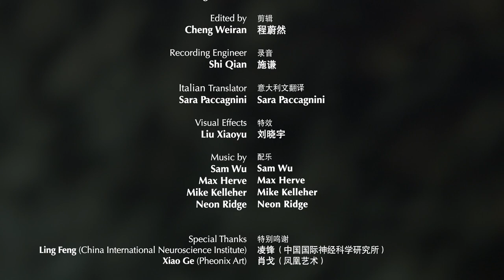Student Work | "Moon Milk" by Liu Wa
The video begins with a dream under anesthesia during neurosurgery and develops into a satirical critique on industrialization and gentrification campaign, all materialized into a series of sculptures in the video installation. The documentary on craniotomy surgery echoes with Italo Calvino’s fantasy novel “Cosmicomics;” the process where doctors remove brain tumors also resemble the Moon milk purification ritual in a factory within the dream. Through Italian and Chinese narratives, this work interweaves dream and reality, reimagining human agency that transcends the boundary between material and immaterial.

CREDIT:
Artist: Liu Wa
Voiceover: Noemi Quintili
Neurosurgeon: Liang Jiantao, Song Gang
Nurse: Sylvan Shan
Cinematographer: Yang Bo, Yu Hao, Li Kaiqiang, Meng Fanzhao
Edited by: Cheng Weiran
Recording Engineer: Shi Qian
Italian Translator: Sara Paccagnini
Visual Effects: Liu Xiaoyu

Caption

It’s time to inject anesthetics. Don’t panic, it will all be over when you wake up
September 26, 2019. Female, 25 years old.

The Moon…How come the Moon is so close to me, almost within my reach?
The planktons in the sea are drawn by the gravitational force of the Moon. Glimmering and phosphorescent, they slowly rise and ascend into the sky.
The surface of the Moon resembles the belly of a fish, covered with a crust of smooth scales.
Every time the Moon sails over the Earth, it attracts honeydew, fungi, reeds, and so on from forests and swamps into the crevices between its scales. Through fermentation, these terrestrial substances turn into the creamy Moon milk.
We climb up the mast of our boat to reach the Moon. Pushing aside its scales, we are thrilled to caress its skin and feel its pulse. Once we find somewhere soft and mellow, we swiftly dig out a handful of that rich paste.
The Moon remains silent in the face of recurring human invasions, as if it has been put under anesthesia.

The Moon milk used to be pure and tasty, but now a lot of industrial waste remains stuck in it, such as nails, glass and plastics.
The insoluble refuse is brought under the scales, which makes it much harder for us to extract the nectar.
Taking advantage of the gentrification campaign, The Moon Milk Corporation claims that factory pollution would harm the city’s image and thereby lobbies the government to move heavy industry to cities and countries that are remote and trivial.
People over there have little idea of pollution. They cannot afford the Moon milk either.

Factories are completely shut down. The furnaces that have been running for five decades are turned off. Tens of thousands of families suffering from the massive lay-offs are quietly dispersed.
Only the factory waste is left in the Moon milk, disintegrating, congealing and forming weirdly shaped objects, which are later filtered out and thrown back to the factory, back to their wrecked hometown.
This abandoned site gathers together all the unwanted debris from the last era, but it now becomes a niche attraction for young explorers and filming crews, gradually regaining its vitality.